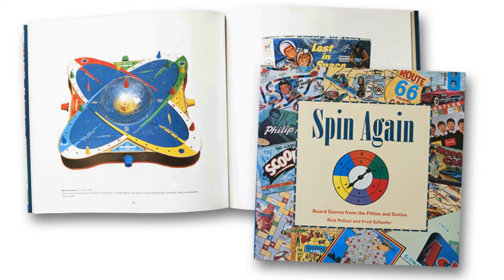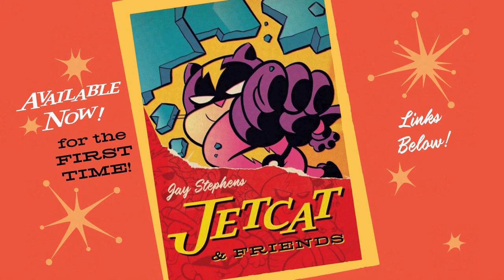JetCat TV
"She flies like a jet, and fights like a cat!" And also she's eight years old! Oh, and this one time she had animated TV shorts on Nickelodeon in the 1990s. Here's a behind the scenes peek at the cult animated Jetcat shorts from Nickelodeon's KaBlam! series...

The complete, ultimate Jetcat & Friends comic collection is available now

for extra music and FX.